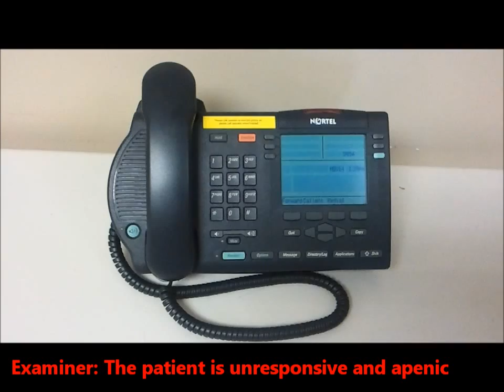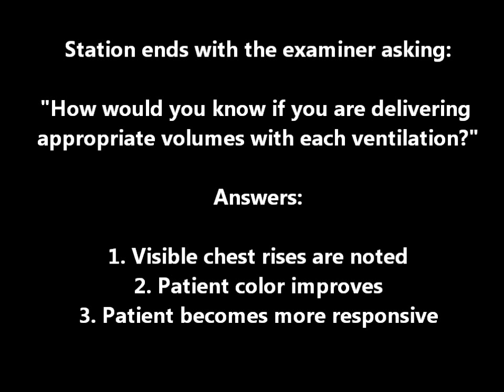BVM Apenic Patient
BVM